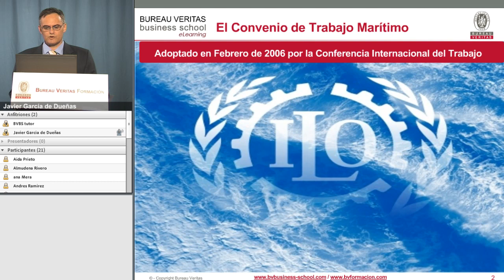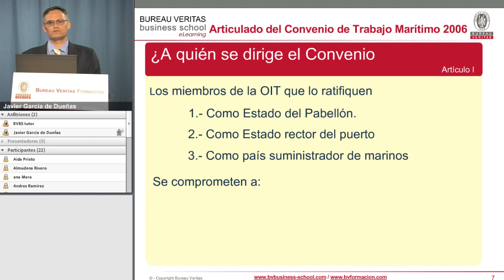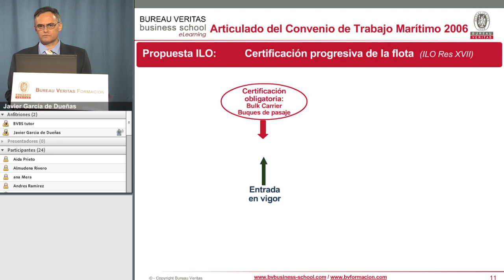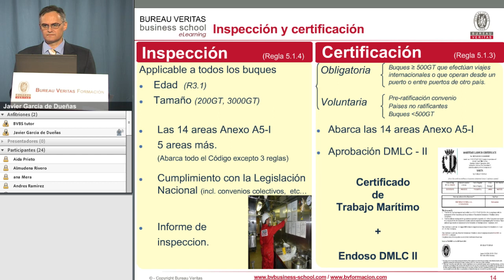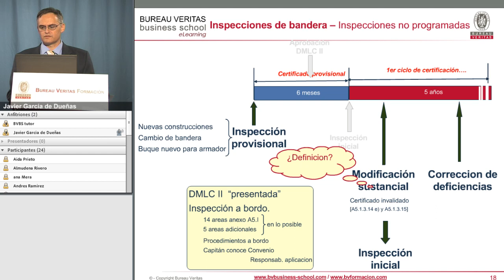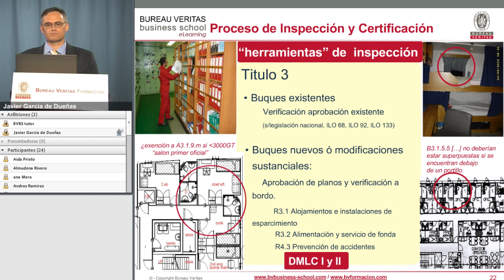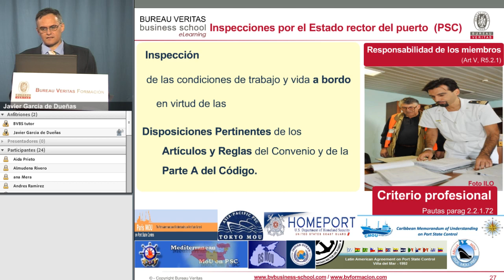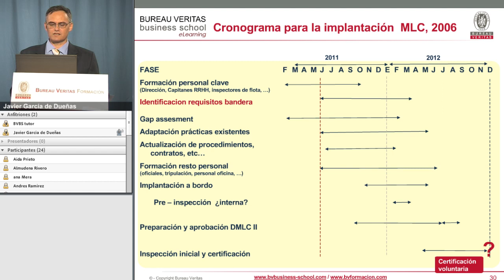Convenio de Trabajo Marítimo, 2006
Webinar sobre las características fundamentales que atañen al convenio